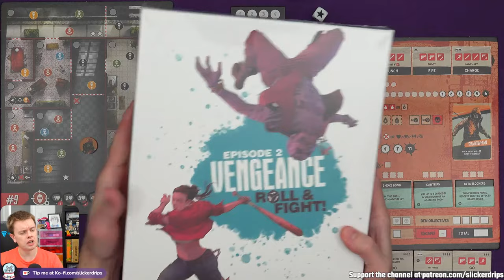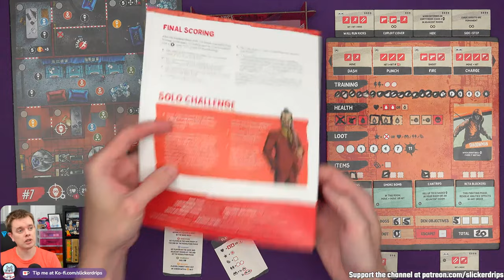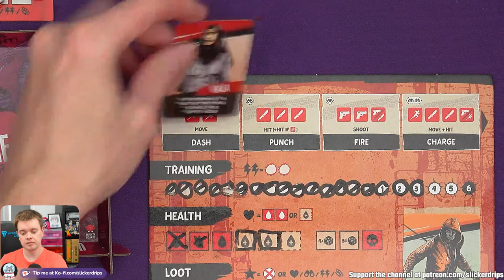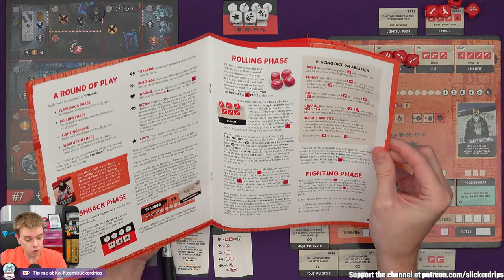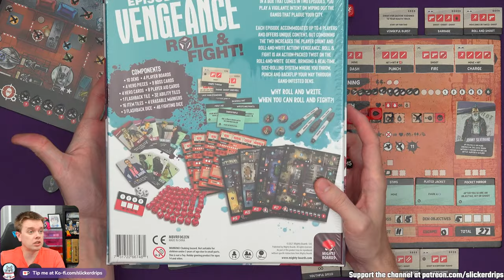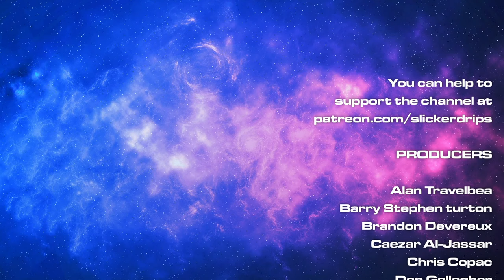Vengeance: Roll & Fight - Solo Playthrough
It's time to get revenge through rapid dice chucking - Vengeance goes roll & write and here's a full solo game of it!

A copy of Vengeance: Roll & Fight was provided by Mighty Boards to be able to make this playthrough.

0:00 Starting Soon
4:30 Playthrough